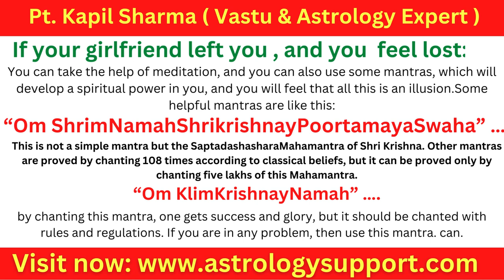How to Get Over a Girl and Move on With Your Life || Learn here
How to Get Over a Girl and Move on With Your Life searches: If you were in a relationship and now you have a breakup. So learn here right tips for this.

How to Get Over a Girl and Move on With Your Life searches
how to get over a girl you love who does not love you back
how to lose feelings for a girl fast
how to get over a girl who has moved on
how to get over a girl who played you
how to move on from a girl you never dated
how to get over a girlfriend you still love
how to get over your crush not liking you
my girlfriend left me and i feel lost
How do you move on from a girl you still love
How do I get over her and move on
How do I stop thinking about a girl
How can I forget a girl I love so much
How do you fully get over a girl
How do you tell if a girl is using you as a backup
How do I stop thinking of someone
How long do girls take to get over
How do you detach from someone you love deeply.